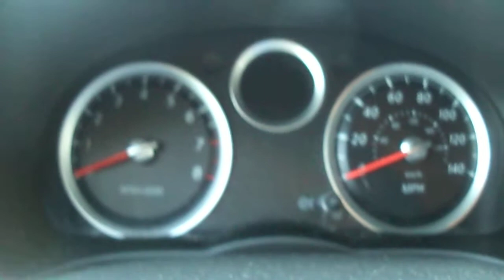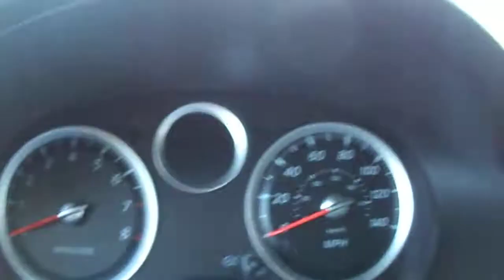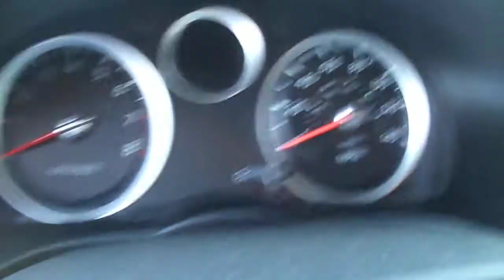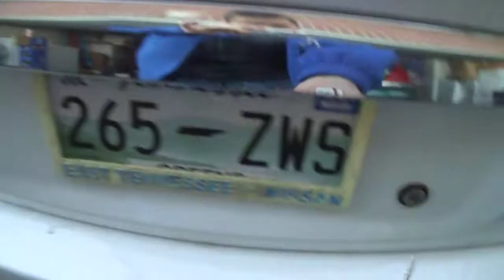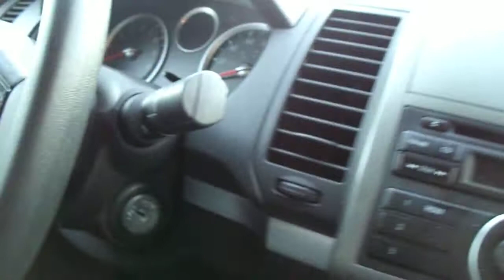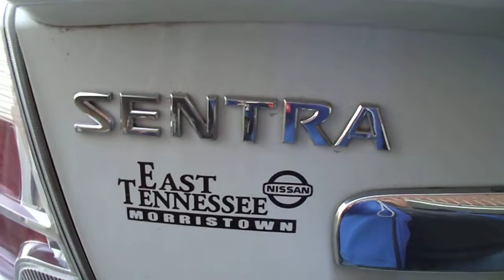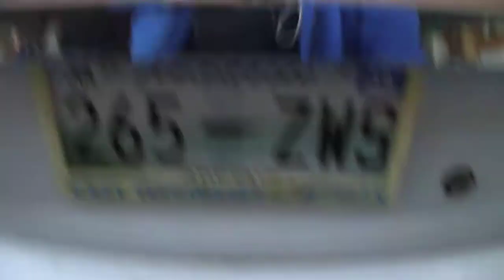2011 Nissan Sentra Full Tour and look at Engine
I will do a start up video later on. Recorded on Wednesday, December 25, 2013